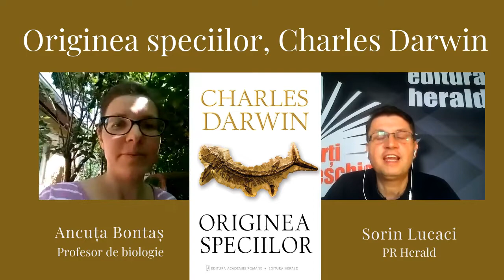Originea speciilor, Charles Darwin | Ancuța Bontaș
Ancuța Bontaș (profesor de biologie) și Sorin Lucaci (PR Herald) au discutat despre „Originea speciilor", o carte care nu numai că a lansat știința biologiei moderne, dar totodată a influențat practic întreaga gândire literară, filosofică și religioasă.

În data de 27 decembrie 1831, tânărul naturalist Charles Darwin părăsea portul Plymouth la bordul corabiei Beagle. În următorii cinci ani, Darwin a cercetat plante și animale de pe cuprinsul lumii, adunând o serie de dovezi ce vor culmina într-una dintre cele mai mari descoperiri din istoria omenirii: teoria evoluției prin selecție naturală.

În cartea „Originea speciilor", apărută după 28 de ani, în 1859, Darwin prezintă descoperirea să epocală, care avea să schimbe pentru totdeauna felul în care oamenii se văd pe ei înșiși și lumea în care trăiesc. Aici, el demonstrează într-un mod convingător realitatea evoluției, și anume faptul că nu este posibil ca animalele și plantele existente să fi apărut în mod separat, ci trebuie să se fi transformat cu încetul din strămoși comuni. Cel mai important element din carte este acela că explică în detaliu mecanismul care duce la o astfel de transformare: selecția naturală – ideea care a dat pentru prima dată inteligibilitate științifică evoluției că fenomen.